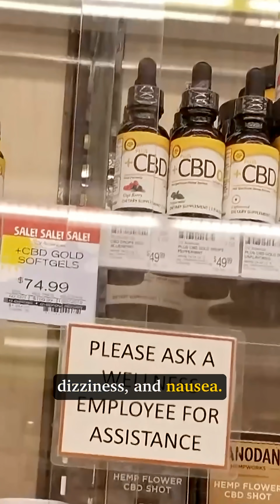OHSU research looks at the effect of cannabis on pain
Researchers say they found the use of CBD alone showed almost no help in pain management.